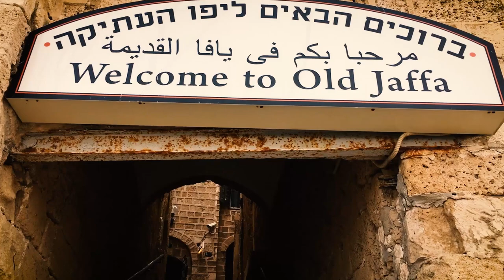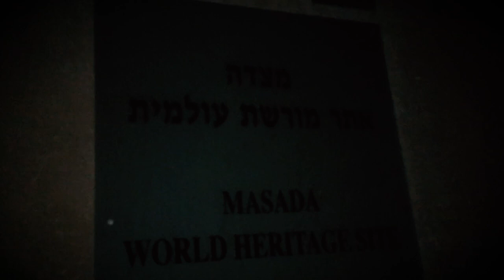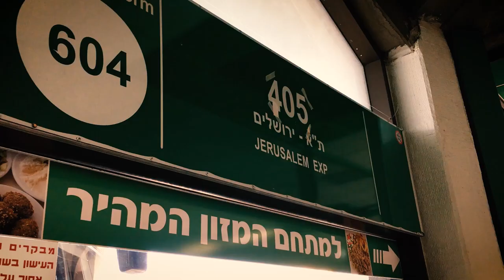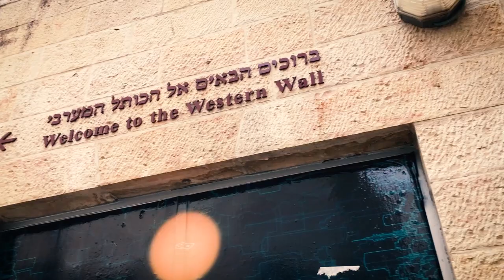33 anni solo in.. Israele!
-Quanti anni compi?
-33
-Ma dai, come gli anni di...

E quindi tutti in Terra Santa, tra TelAviv, la fortezza di Masada e ovviamente Gerusalemme.

🌀 CHI SONO?